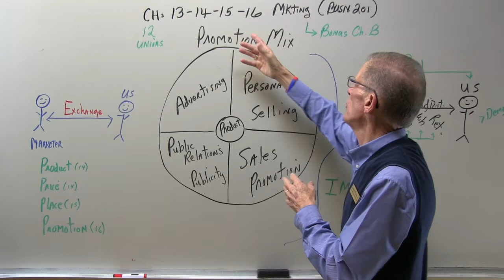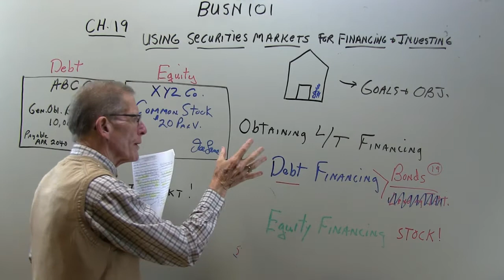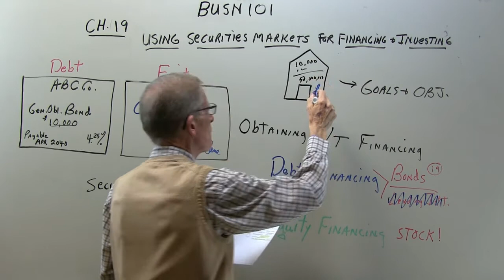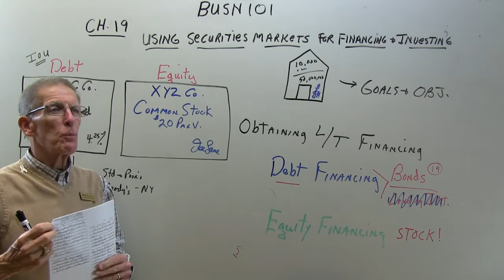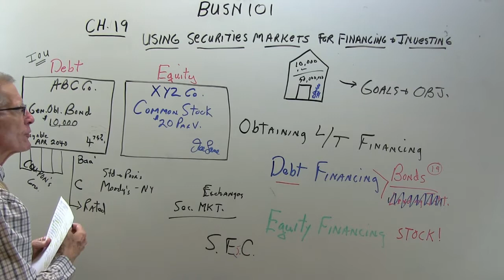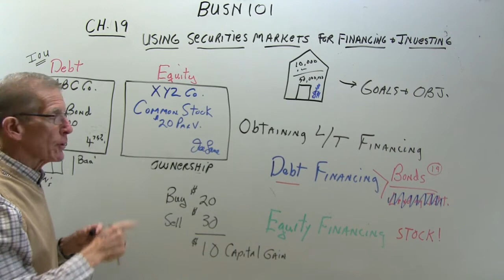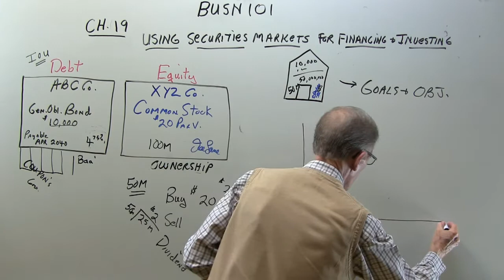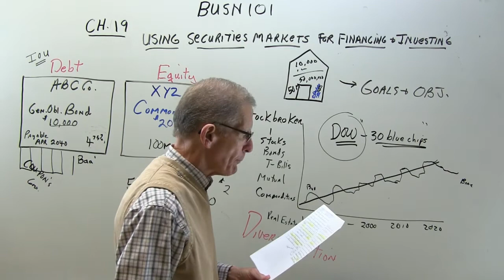Joe Lane Online - Business 101 - Chapter 19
Joe Lane Online
Business 101
Chapter 19

Produced by the School of Business and Technology at Louisiana Delta Community College